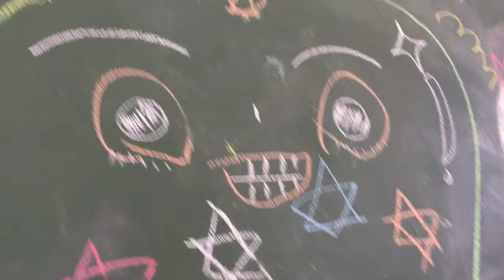上林國小的午後